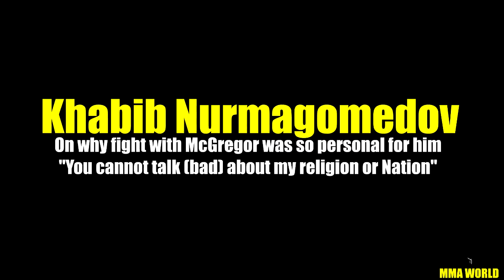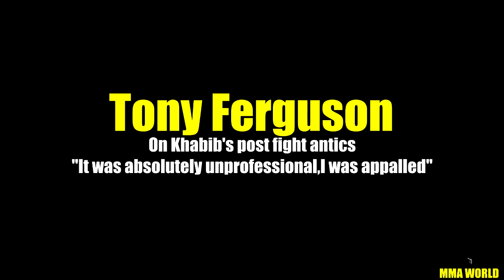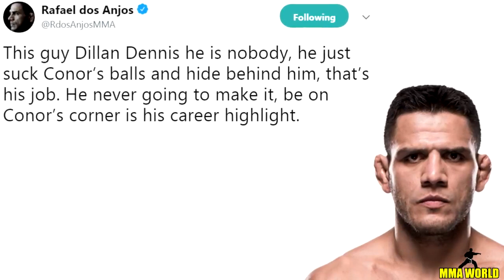Reason why Khabib Nurmagomedov did what he did..UFC 229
Khabib tells the reason why he jumped out of the cage and attacked Connors trainer